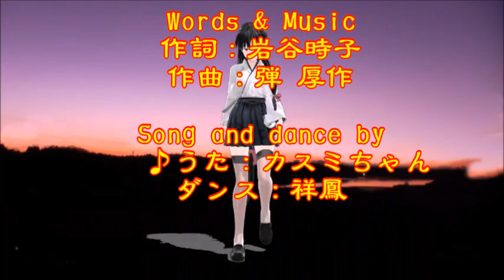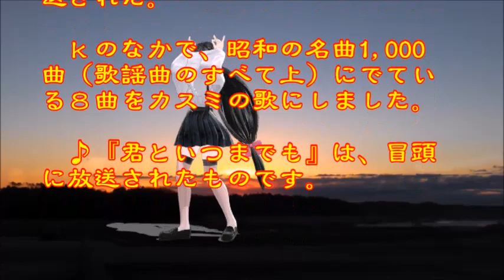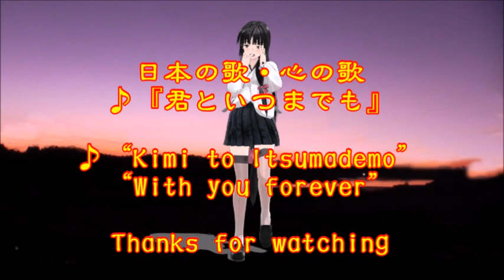♪『君といつまでも』日本の歌・心の歌 Japanese Songs old & new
日本の歌・心の歌　♪『君といつまでも』“With you forever”
Words & Music　作詞：岩谷時子　 作曲：弾　厚作
Song and dance by　　♪うた：カスミちゃん　ダンス：祥鳳

１月３日NHK深夜便の「にっぽんの歌こころの歌」で『昭和４０年代流行歌』と題して１１曲が放送された。昭和の名曲1,000曲（歌謡曲のすべて上）にでている８曲をカスミの歌にしました。♪『君といつまでも』は、冒頭に放送されたものです。